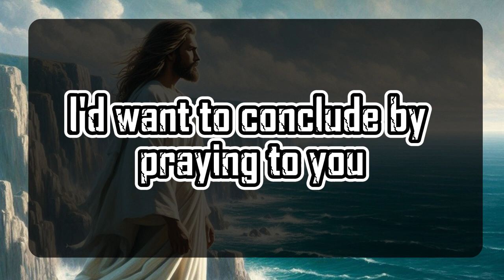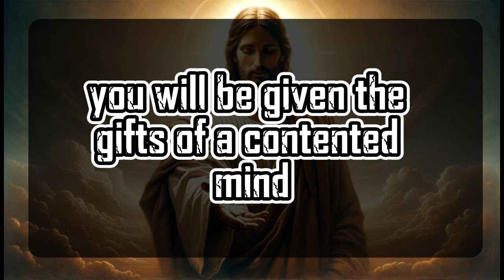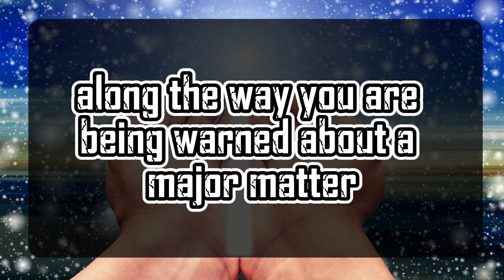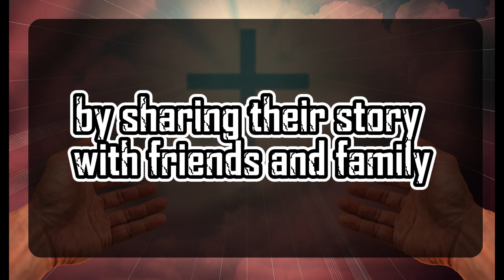God's Urgent Message | BE CAREFUL! YOU ARE GOING TO | God Message For You 1111 🌈